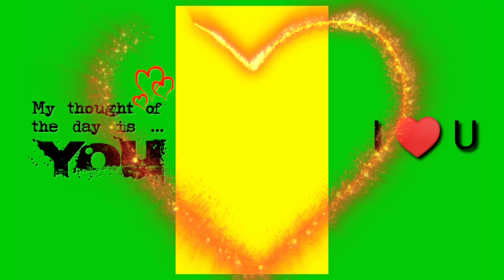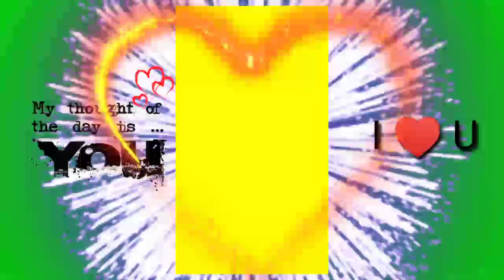Awesome Avee Player Template Visuvalizer | Audio Spectrum Green Screen | Rajesh green templates 91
This footage is FREE to use! Please DON'T ASK ME AGAIN. Free mean Free. you don't have to give me credit or anything.

But if you want to Support send me money. But don't send small amount. I like Rs100.00 and UP. Again please USE THE VIDEO FOR FREE. THANK'S

If Any Of The Owners Have A Problem With Your Pictures And Music Used Here, Please Send Me A Email 💚❤️ and I Will Remove Them Thank You... No Copyright infringement intended.

(Produced/Edited) Using KineMaster and avee music player

Latest templates Latest particles Hd templates Hd particles Super visulizer Template visulizer Particles visulizer New visulizer templates Kinemaster editing Effects hd Free download Kinemaster materials Avee player materials Trending effects kinemaster Photoshoot effects Video editing WhatsApp status Broken WhatsApp status Love WhatsApp status Attitude WhatsApp status